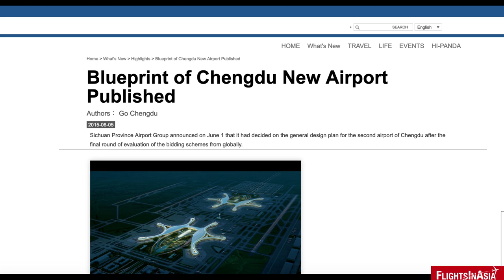Chengdu Tianfu: The Rising Central Mega-Hub of China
As China mounts major infrastructure projects including plans to build over 200 airports in the next decade, another major air is rising in central China: the Chengdu Tianfu International Airport.

Video/Image Credits: Xinhua, Pixabay, CGTN